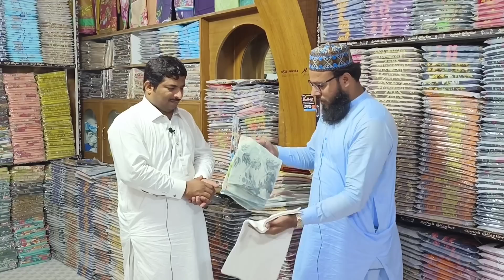50 Hazar laga kr rozana 50 hazar kamany wala imam masjid|Asad Abbas chishti